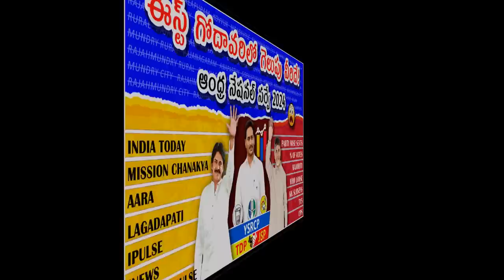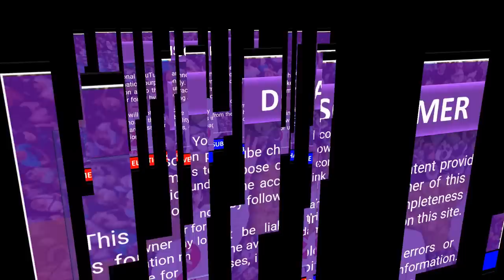EAST GODAVARI Survey: New Latest Election Survey | Ysrcp | Tdp | Janasena | Mee Prabhu AP News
We can see the mood of East Godavari New Latest Election Survey: YCP - Continue to rule? TDP - Make a comeback?  Janasena - Shake things up?

Today, we'll be discussing the burning question in Andhra Pradesh politics - Who will win in East Godavari? The latest election survey has thrown up some interesting results, and we're here to give you an in-depth analysis of the same. So, let's get started!

The latest election survey in East Godavari provides valuable insights into the political preferences of the people in the region. While the YSR Congress Party appears to be the most popular party, it remains to be seen how the election results will play out. The survey also highlights the importance of independent candidates like Mee Prabhu, who are gaining popularity by focusing on local issues. We hope that you found this analysis informative and useful.

anaparthy, gopalapuram, kovvur, nidadavole, rajahmundry city, rajahmundry rural and rajanagaram constituency wise survey report

💡 YouTube Videos
💡 YouTube Premiers
💡 YouTube Live Streams
💡 YouTube Shorts